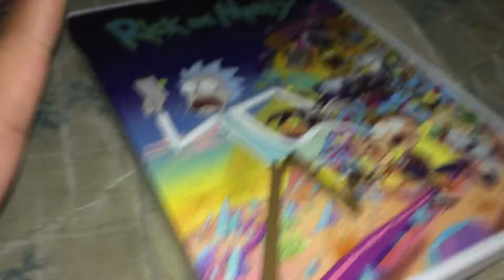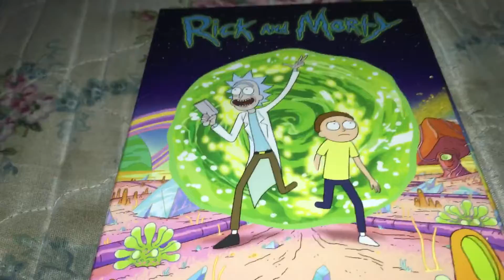RICK &MORTY Season. 1 - DVD